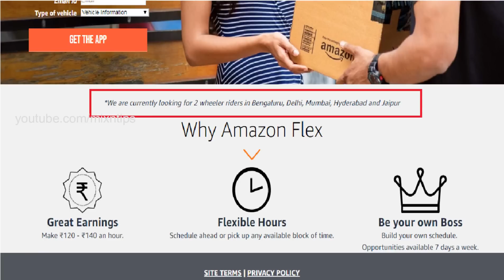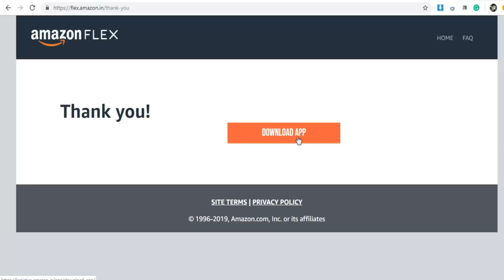WHAT IS AMAZON FLEX - PART TIME JOB - 500 - 600 PER DAY - FREE INSURANCE UP TO 5 LAKH | HINDI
What is Amazon Flex, Part Time Jobs, Free Joining, 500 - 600 Per Day
Free Insurance up to 5 Lakhs, Weekly Payment

Fill Detail